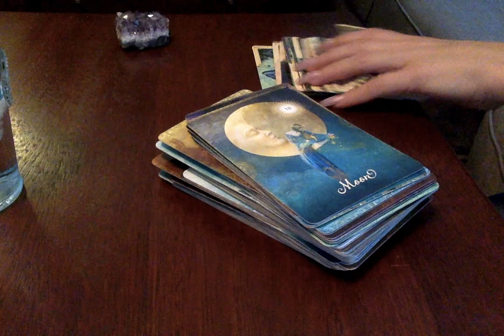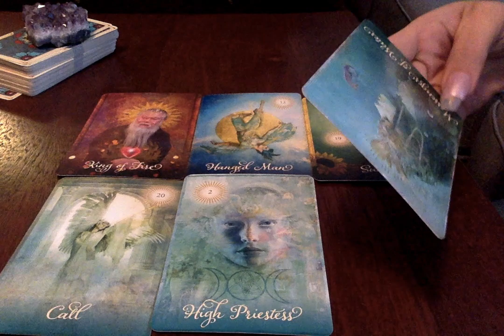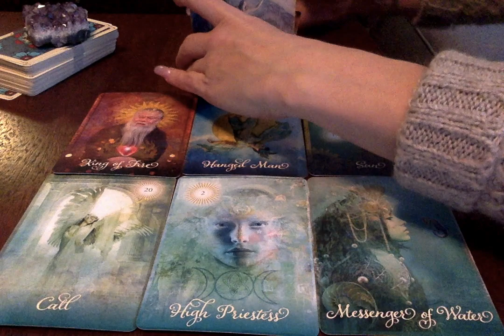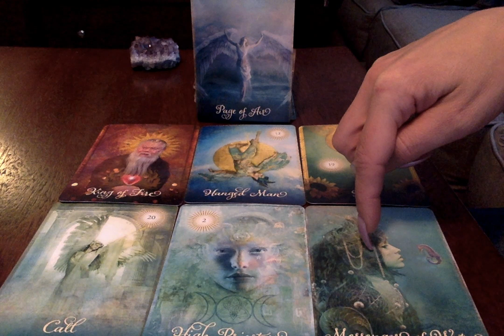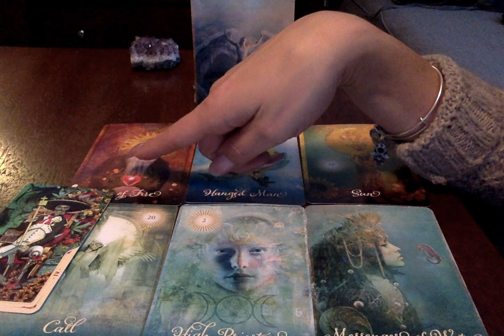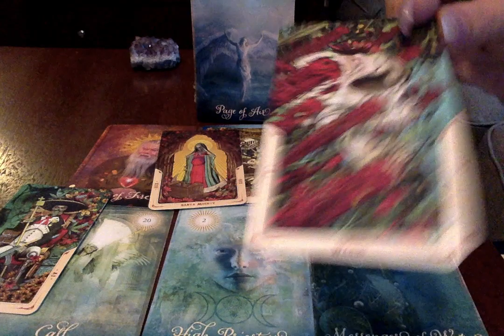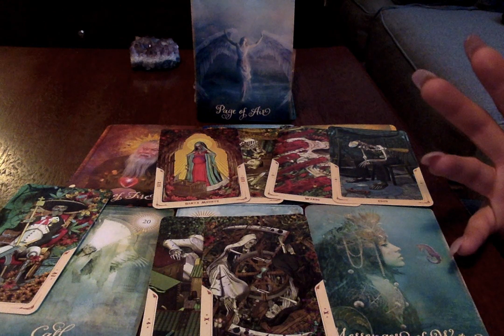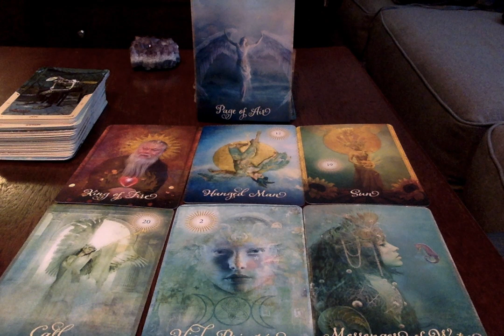Scorpio*🔥❤ {RawLOVE} The Internal Knowing! Feb, 2019 (3)